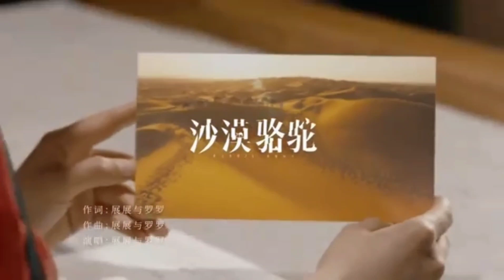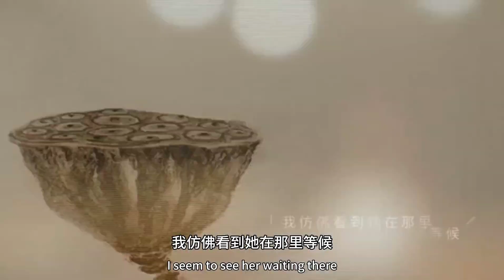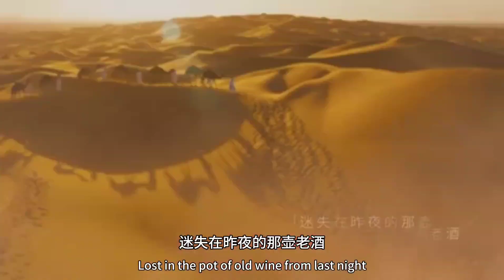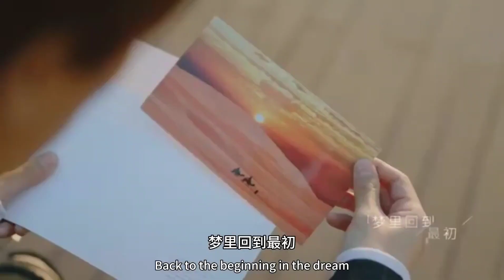Desert camel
A rock song with a cheerful rhythm